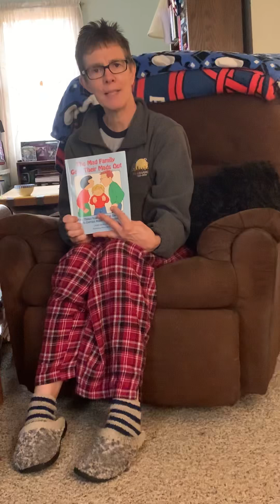The Mad Family-Part 2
More ideas on how to manage your angry feelings.